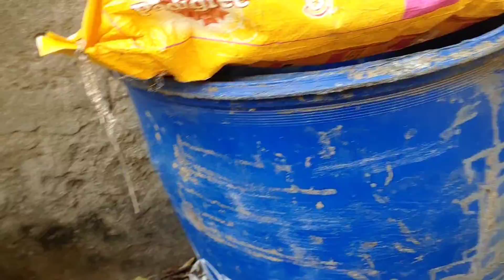KABAAD S GARDEN KO SAJAYE BHI OR KHAAD, LIQUED FERTILIZER BANAE#WESTRECYCLE#viral